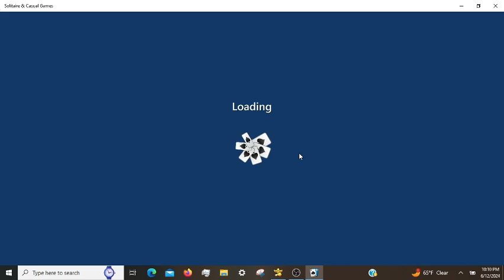Microsoft Solitaire Daily Challenges, incl. TriPeaks Expert 06/12/2024